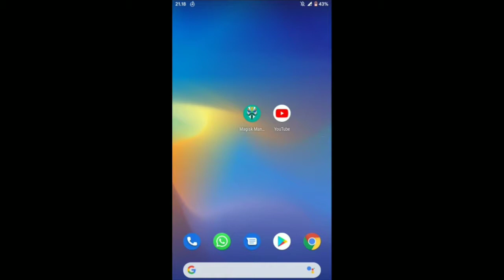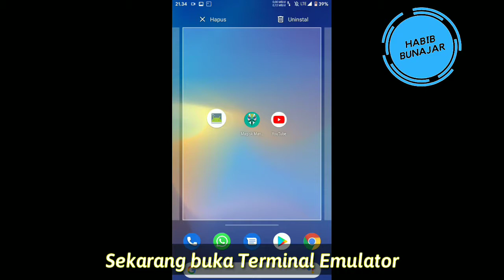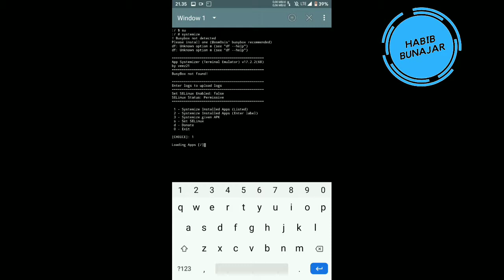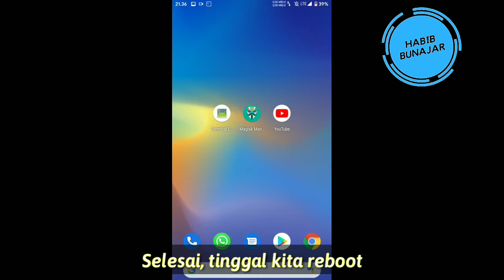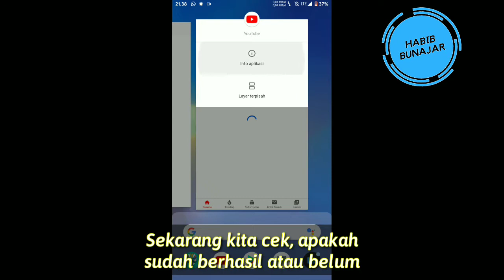Cara Mengubah Aplikasi Biasa Menjadi Aplikasi Sistem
Aplikasi sistem adalah aplikasi yang terinstall pada sistem android, maka tidak bisa dihapus/uninstall, karena tertanam pada sisem android. Asal kamu tahu, bagi smartphone yang sudah di root sangat memungkinkan untuk menginstall aplikasi pengguna sebagai aplikasi sistem. Caranya cukup mudah, bahannya adalah modul magisk App Systemizer dan  Apk Terminal Emulator. Untuk modul App Systemizer, kalian bisa download di link berikut.